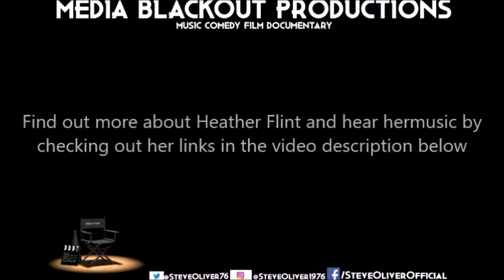The Sunday Alternative at The Hockley Hustle 2016: Heather Flint & Ben Farnsworth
Heather and Ben were a last minute addition to the line-up at Bunkers Hill due to the inevitable drop out of an act at the eleventh hour.

This video is free as usual. To help fund a range of documentaries, films, comedy sketches and more, please hit and all the money donated goes into creating entertainment that will be made available for free.

© Heather Flint/The Steve Oliver Archive